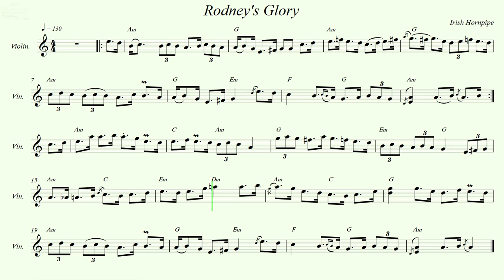Rodney's Glory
Irish Hornpipe.
O'Neill's Music Of Ireland (Nº.27).
Recorded sources:
The Bonny Men - The Broken Pledge
Paddy Glackin,Mick Gavin,Michael O'Brien - The Flags of Dublin
Sean Softley - Irish Set Dances, Vol. 11